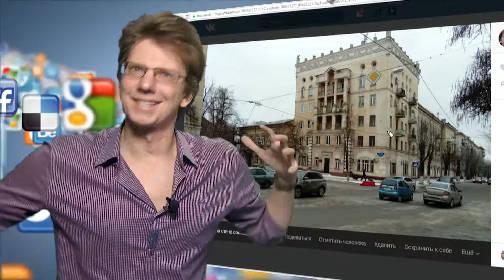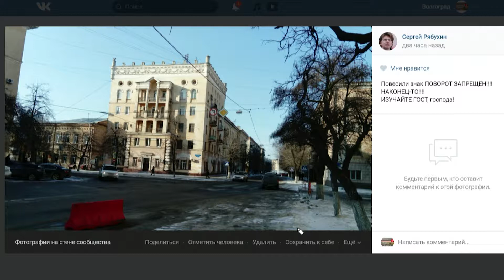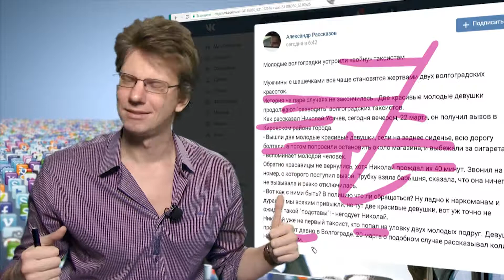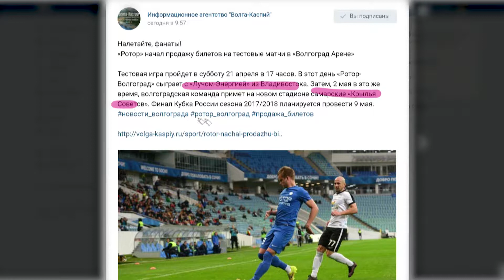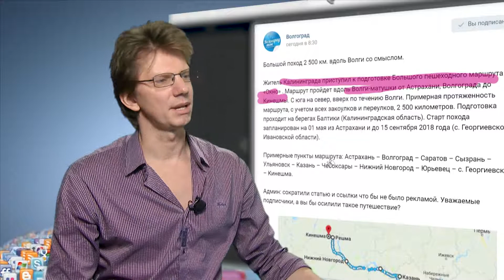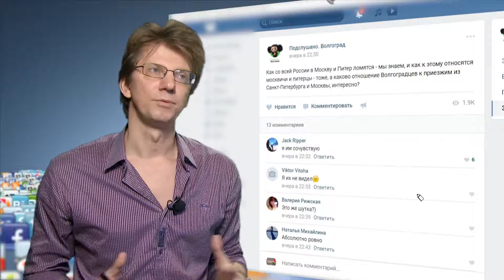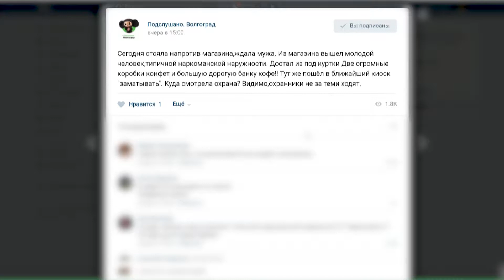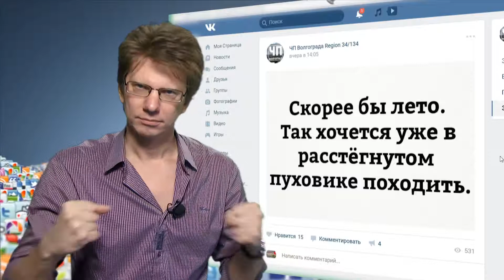программа "ЁМКО" [#088 выпуск] 23 марта 2018 г - знаки по ГОСТУ